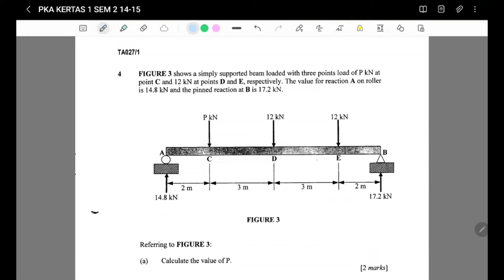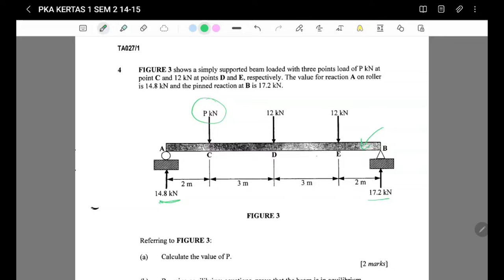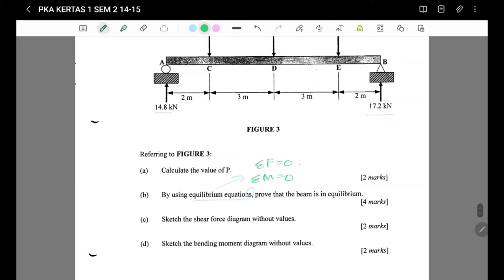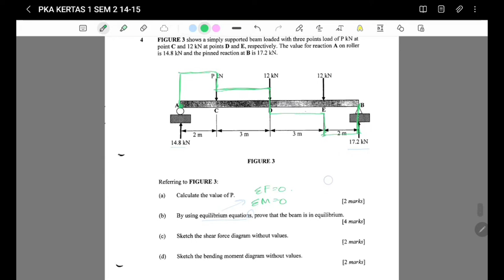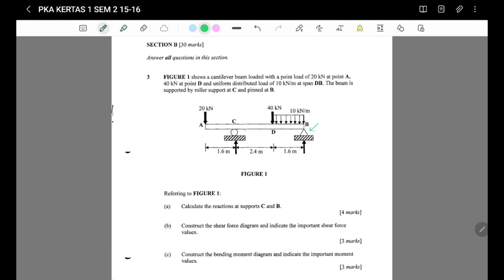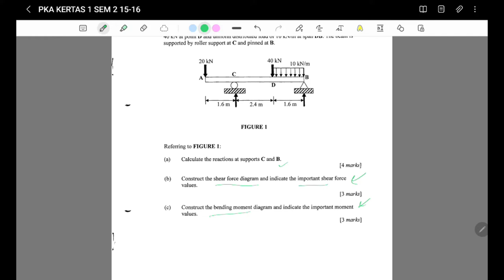BEAM ANALYSIS PAST YEAR EXAMPLES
This video is intended for education purpose. In Subtopic 2.2 Structural Analysis of EA025 Course (Engineering Matriculation College), students have to be able to apply and analyze simply supported beam with/without overhanging span.

Here in this video, students may revise on examples answers to past years examination questions related to the topic. The language used is in Malay. I hope this video benefitted many.